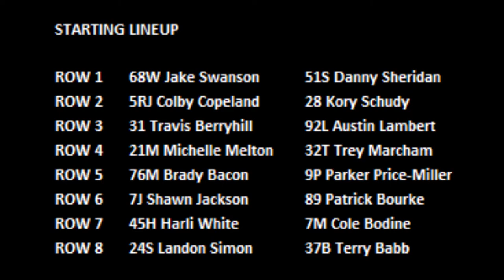2018 Chili Bowl - Wednesday B Feature 1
B Feature 1 (15 Laps - Top 4 advance to the A Feature): 1. 68W-Jake Swanson, [1]; 2. 9P-Parker Price-Miller, [10]; 3. 5RJ-Colby Copeland, [3]; 4. 76M-Brady Bacon, [9]; 5. 45H-Harli White, [13]; 6. 28-Kory Schudy, [4]; 7. 92L-Austin Lambert, [6]; 8. 7M-Cole Bodine, [14]; 9. 31-Travis Berryhill, [5]; 10. 7J-Shawn Jackson, [11]; 11. 24S-Landon Simon, [15]; 12.